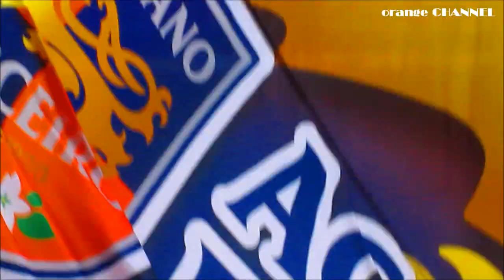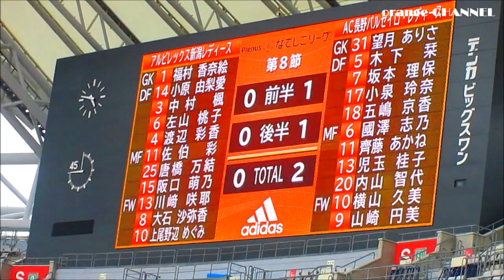AC長野パルセイロ・レディース vs アルビレックス新潟レディース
2017プレナスなでしこリーグ1部 第8節
 デンカビックスワンスタジアム
トップチームの結果をsupporterみんなで喜びました
レディースも勝利し最高の週末になりました  AC  NAGANO